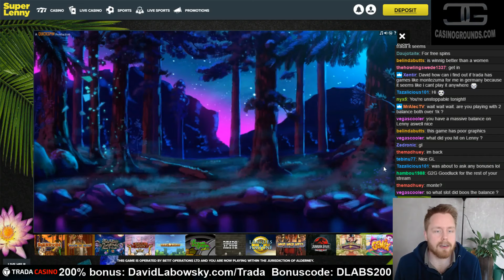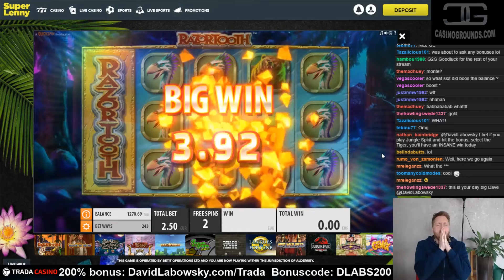Razortooth BIG WIN highlight reel